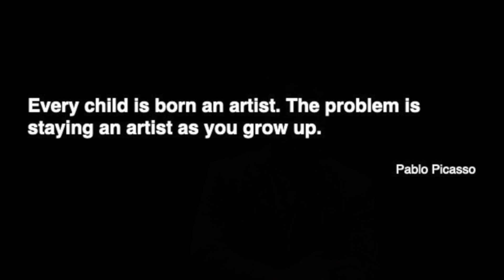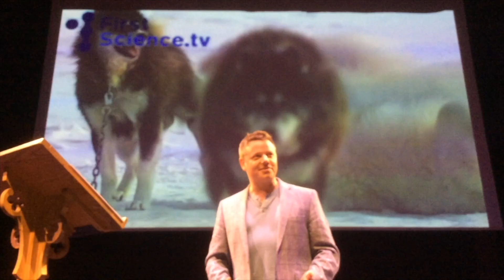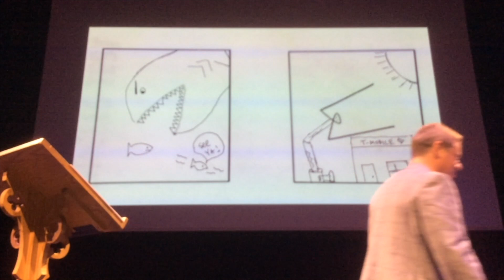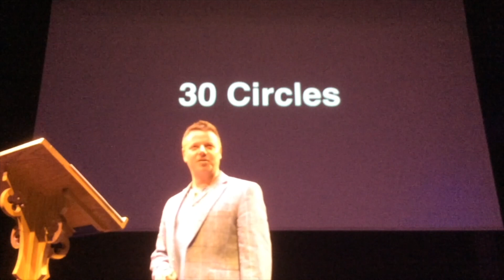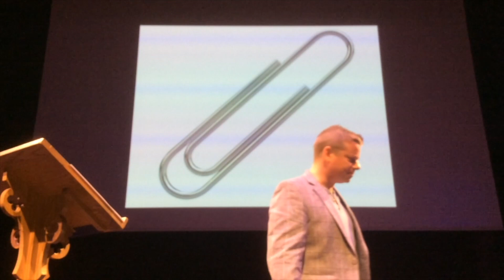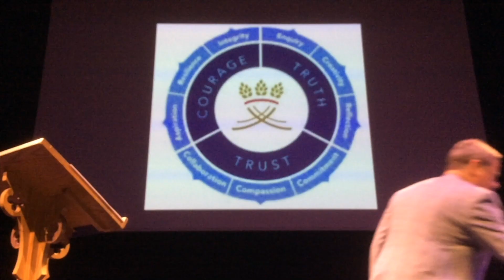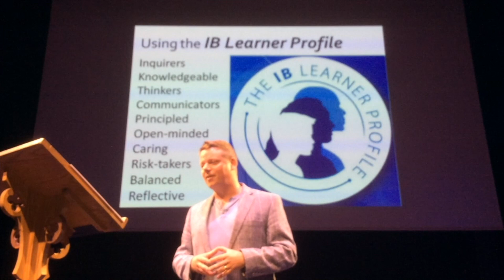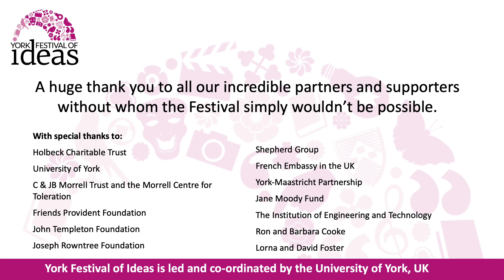The Power of Play - Adam Lea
Welcome everyone, thank you for joining us for today’s event The Power of Play presented by Pocklington School

Unfortunately, due to unforeseen circumstances, our speaker can now not join us for the live chat.

Don’t forget, you can join the conversation online on twitter using YorkIdeas and @YorkFestofIdeas - we’d love to hear your thoughts on today’s event.

Oh no, I’m not a very creative person.’ How often have you heard someone say this? Maybe you have even said it yourself?

Too often the assumption is that you are either a creative or an academic type. But this is simply not true - creativity isn’t an elusive gift possessed by a lucky few or reserved exclusively for the arts.

Join Adam Lea of Pocklington School as he helps reawaken your innate creativity through the potent Power of Play. All you need to take part is a pen, paper and a willingness to play!

This interactive family session will feature discussion and exploration, interspersed with playful interactive elements. Why not take part with your family and reconsider your capacity for creative thought and reconnect with the idea of play?